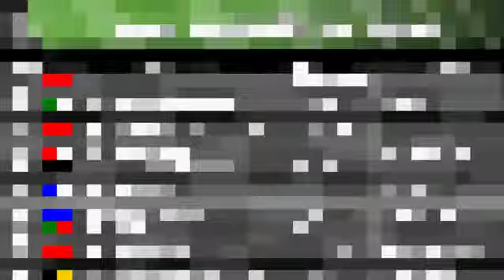V-Rally 3 [GBA] | Ep.9 | Locuras Máximas!! | Con Rojoentrenador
Pues aquí otro vídeo hoy con mi genial amigo rojoentrenador donde se nos vá demasiado la olla jajaja sin duda son risas xD Hay que repetir rojo!! ajajaja Disfruten del vídeo y nos vemos en el siguiente ^_^